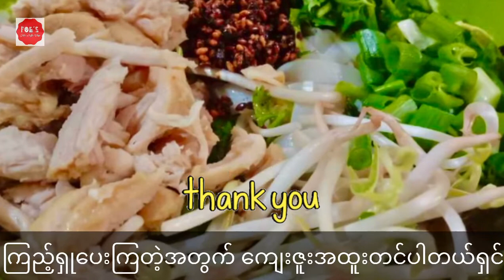ရှမ်းအသားညှပ်ခေါက်ဆွဲ ပြုလုပ်နည်း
This video is about making Shan traditional chicken noodle. This is very delicious and easy to make. So, this video is a must watch. So let's watch the video till the end and thank you for all of your support.